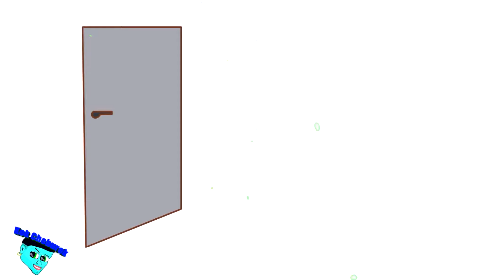💥steve you gotta help me i'm stuck |Minecraft | FNF | meme 2021💥